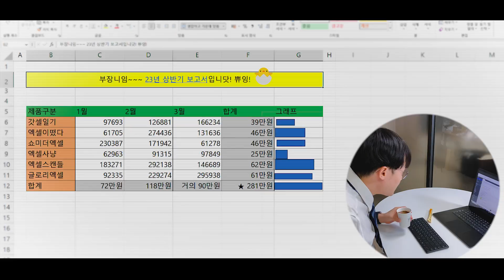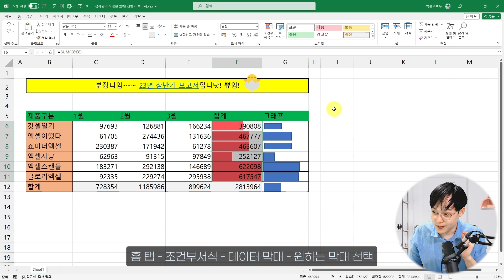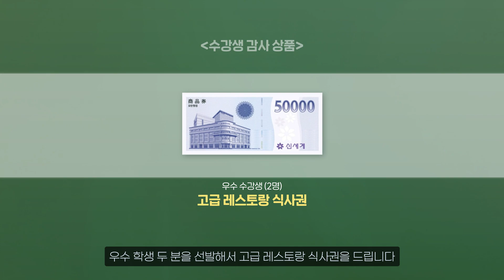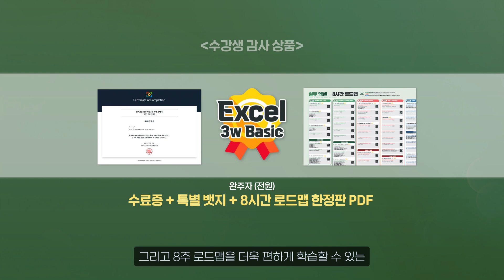2023년 엑셀 끝내실 분, 3주 완성 챌린지로 마스터하세요! (~3/17(금) 까지)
🚀진짜쓰는 실무엑셀 3주 완성 특별 챌린지 신청

✅ 3주 완성 챌린지란?
- 체계적으로 준비된 커리큘럼에 따라 10분 예습 → 토요 라이브 실습 → 복습까지! 3주간 주어진 시간에 자유롭게 학습하고 미션을 완료하며 여러분의 엑셀 실력을 단기간에 업그레이드 하는 단기 완성 챌린지입니다!

🔥어떻게 참여하나요?
- 오빠두엑셀 홈페이지 가입 후, 위 신청 링크를 클릭하면 자동으로 챌린지에 등록됩니다. 참가 신청은 3/17(금)까지 받고 있으니 늦지 않게 신청해주세요!

👉누구나 참여 가능한가요?
- 네! 누구나 참여가능합니다.
- 단, 스터디 완주 선물은 챌린지 신청 단계에서 교재 구매 인증을 하신 참여자에게만 제공됩니다.
(교재 구매 미인증 시, 수료증과 뱃지만 제공)

😭 난이도는 어떻게 되나요?
- 엑셀 기초부터 진행합니다! 엑셀 초보자도 누구나 참여가능합니다.
- 단, 많은 사람이 참여하는 챌린지인 만큼, 너무 초보적인 내용은 다루지 않습니다. (예: 엑셀을 어떻게 실행하나요? 셀이 뭐에요..? 등등...!)
- 만약 엑셀을 처음 사용하실 경우, 아래 15분 기초 총정리 강의를 "꼭!" 미리 예습 후 챌린지에 참여해주세요!

🏃‍♂️ 미션은 어떻게 진행하나요?
- 매주 미리 준비해드린 예습 자료로 10분 정도 학습 후, 토요일 저녁 9시 라이브 강의로 실습을 진행합니다! 이후 복습 영상을 통해 20분 정도 심화 학습을 하고, 퀴즈와 스터디 노트를 제출하면 미션 완료!
여러분의 바쁜 일상을 고려하여, 미션 기간은 1주일로 넉넉하게 드립니다! 편한 시간에 자유롭게 학습하고 미션을 제출하세요!👏
① 미션 1 : 퀴즈 풀이
- 챌린지 페이지에서 주어진 퀴즈를 풀고, 제출 버튼을 클릭하면 퀴즈가 제출됩니다. 퀴즈는 주어진 기간 안에 제출해야 하며, 퀴즈 미제출시 챌린지에서 자동 탈락됩니다.
② 미션 2 : 스터디노트 작성
- 미리 정리해드린 핵심 주제에 대해 간단히 스터디 노트를 작성합니다. (오빠두엑셀 홈페이지, 네이버 블로그, 티스토리, 인스타그램 등 편하신 곳에 자유롭게 작성)
- 스터디 노트를 열심히 작성하신 분 中 총 106분을 추첨하여 특별한 선물을 드립니다. 엑셀 공부도하고 선물도 받아가는 일석이조 이벤트, 놓치지 말고 꼭 참여하세요!

⏰ 라이브는 어떻게 참여하나요?
- 라이브는 오빠두엑셀 유튜브 채널에서 누구나 무료로 참여 가능합니다.

지난 8주 특별 챌린지에서 무려 1,700여분이 참여하셔서, 무려 20%에 가까운 300여분이 완주하는 참여율을 보여주셨습니다.
이번 3주 완성 챌린지는 지난번 챌린지를 보다 업그레이드해서 열심히 준비했습니다. 2023년 엑셀 기초를 끝내고자 하는 분들의 많은 관심과 참여 부탁드립니다.
감사합니다!